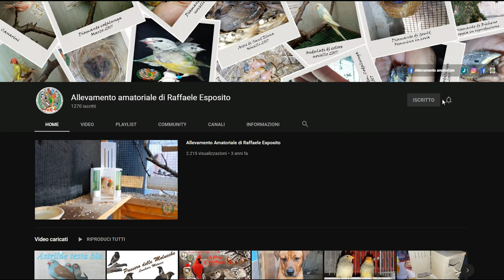Piccoli Ruficauda appena involati in purezza.......